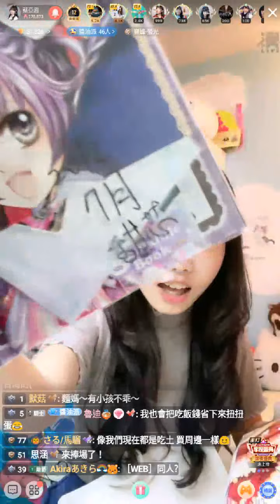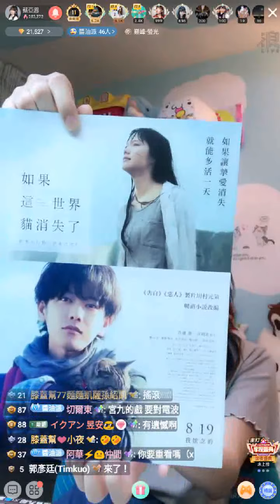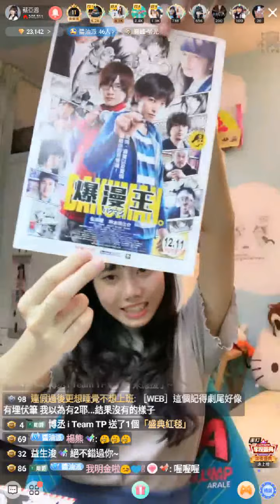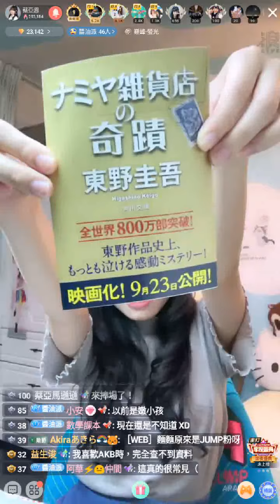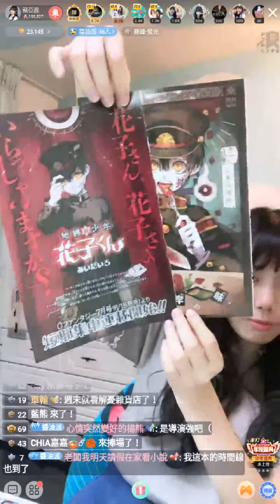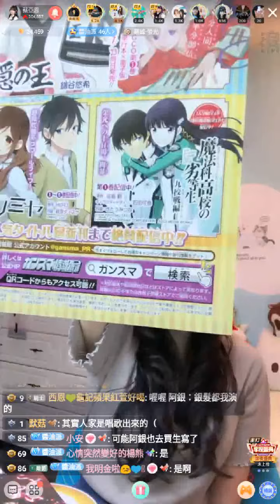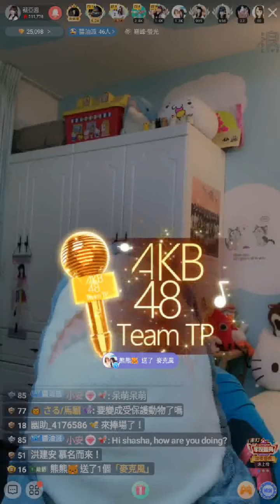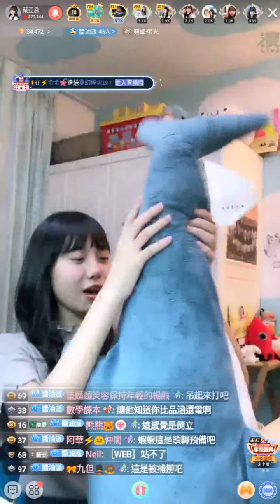210929 AKB48 Team TP 蔡亞恩 (含留言)